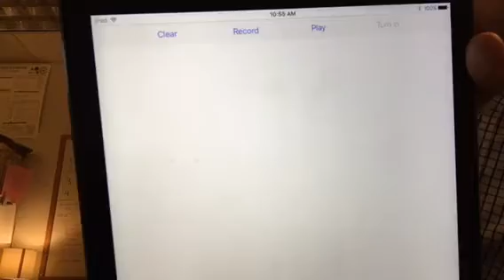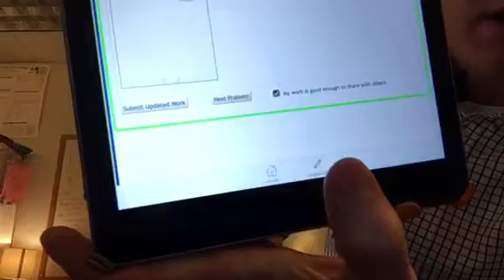ASSISTments Using Scratch Pad for Show Work